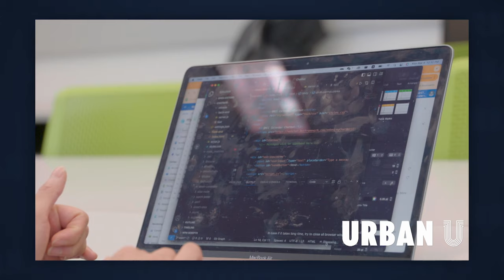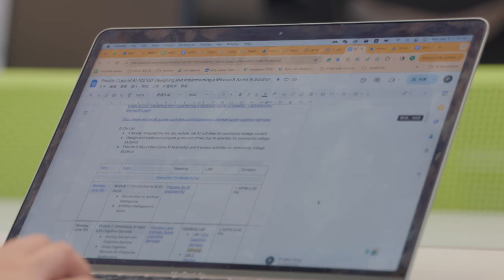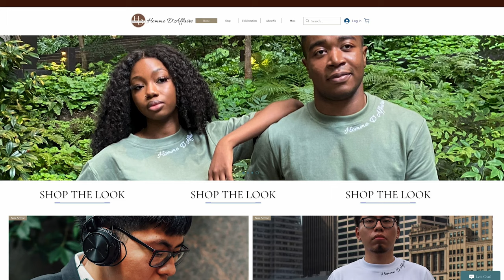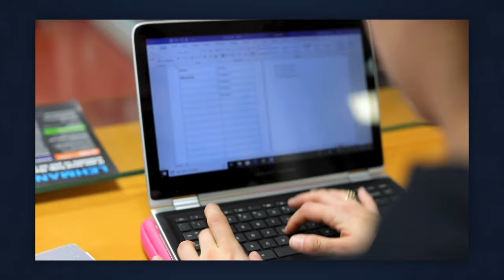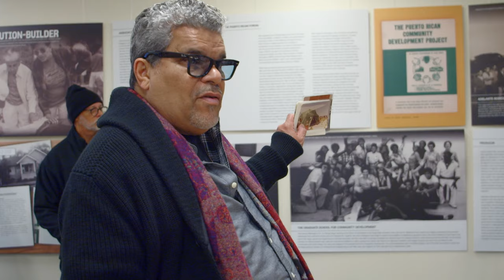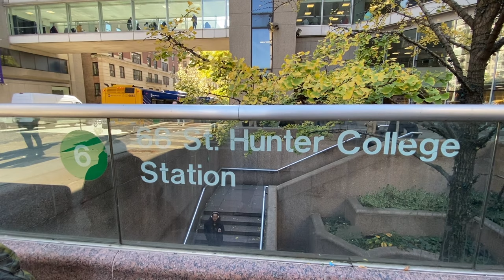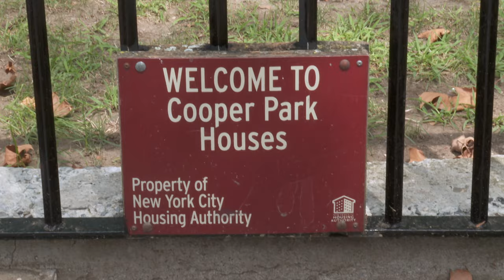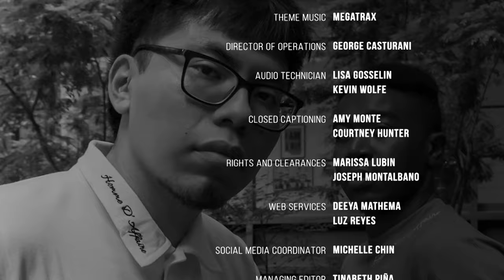CUNY Stories April 2024 | Urban U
Jumpstart your AI & Machine Learning skills with BMCC where a six-month training bootcamp teaches essential skills in two of the most coveted tech fields globally; meet two students with big dreams for a project that they started with the help of the Baruch College Entrepreneurship Club - a clothing line, called Homme D’Affaire; CENTRO's archive of actor Luis Guzman photos, CUNY's civic innovators and more! Tune in!

Guest List
Funke Awotunde, Student, Mesa Charter HS
Florian Charles, Student, Borough of Manhattan Community College
Kinji Donald, Civic Innovation Fellow, BETA NYC
Djamina Drabo, Co-Founder, Homme D’Affaire
Luis Guzman, Actor
Naeema Haque, Civic Innovation Fellow, BETA NYC
Melissa Lewis, Director, Career & College Counseling, Mesa Charter HS
Dr. Denise B. Maybank, Vice Chancellor for Students Affairs, CUNY
Imani McMikle, Alum, Mesa Charter HS
Lucy Mcyntyre, Financial Aid Compliance Manager, CUNY
Kassandra Montes, Bronx Community College
Renukh Rampaul, Co-Founder, Homme D’Affaire
Cristina Fontánez Rodríguez, Archival Collection Manager, Centro
Jazzy Smith, Fellowship Manager, BetaNYC
Dr. Ching-Song (Don) Wei, Chairperson and Professor, Computer Information Systems, Borough of Manhattan Community College
PingBo Yang, Student, Borough of Manhattan Community College

Recording Date 03/04/2024.          Air Date: Thursday, April 11 - 8:30pm

URBN06007